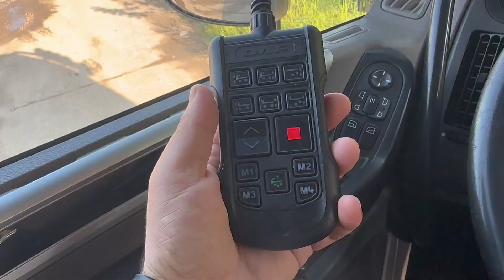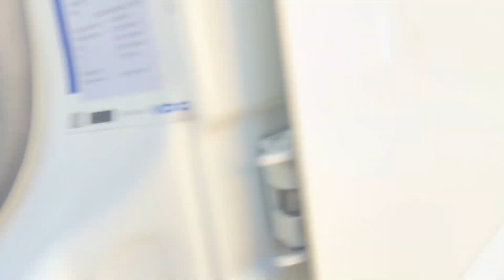Macaristan'da Başım Dertte! | Tırın Otomatik Freni Ciddi Bir Kazayı Önledi Ama Zarar Büyük!